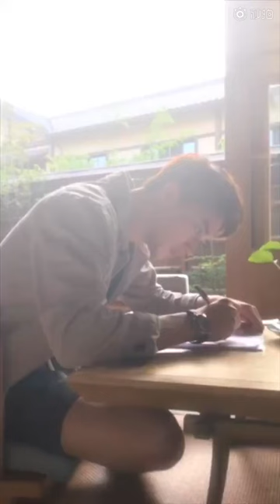180518 真当我不会画画吗？许魏洲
Cr: @许魏洲ZZ